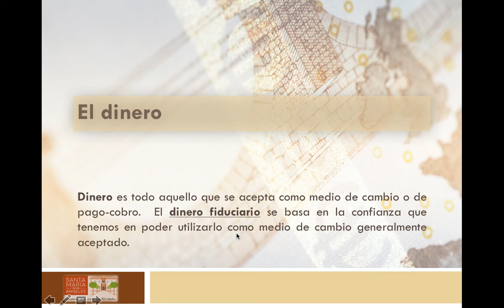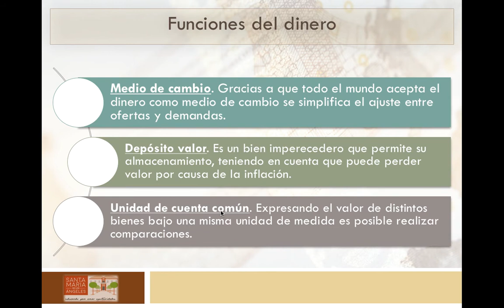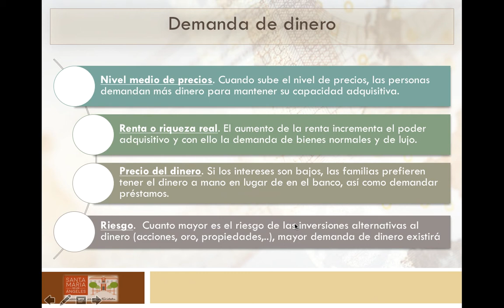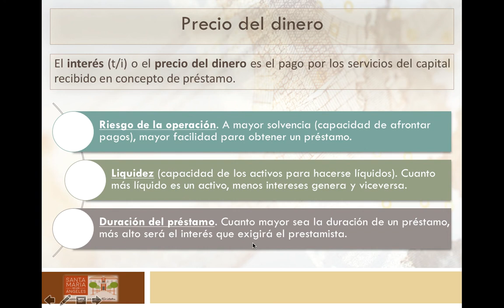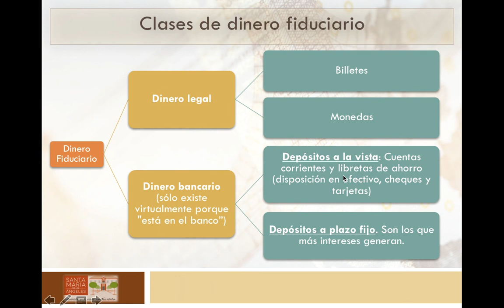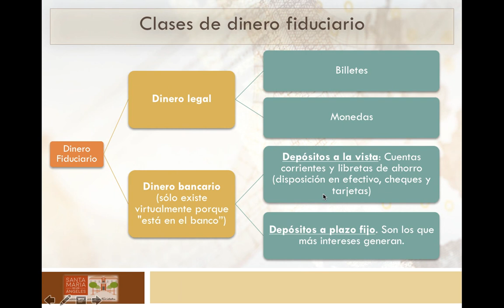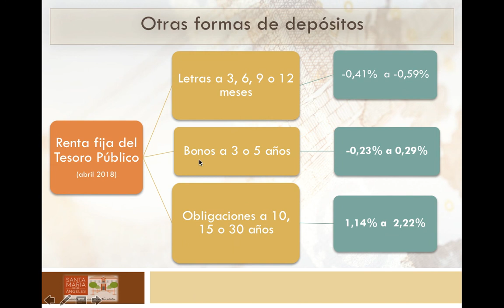Política Monetaria 1: Dinero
El dinero, sus funciones, su demanda,  el precio del dinero y clases de dinero fiduciario